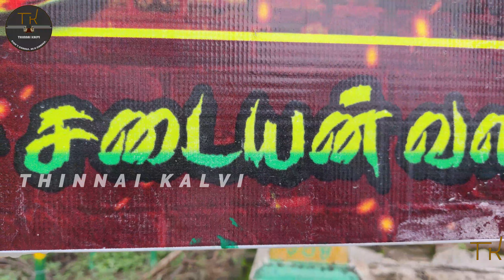பனை கிழங்கு தோண்டி எடுக்கும் முறை | பனை மரம் காப்போம் | PALM TREE | TK | THINNAI KALVI